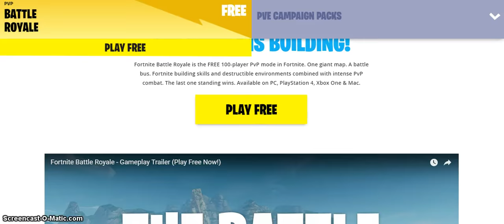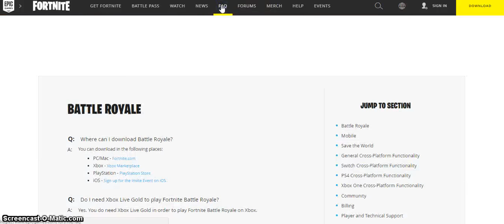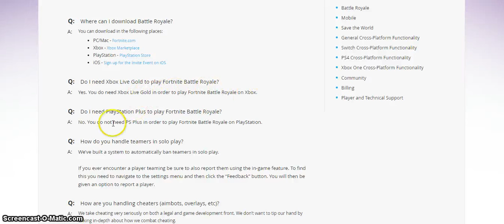Fortnite Battle Royale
Fortnite Battle Royale is one of the Most Popular Games in the World: